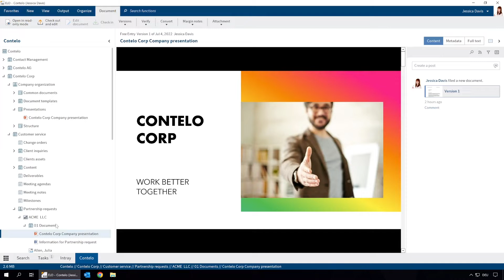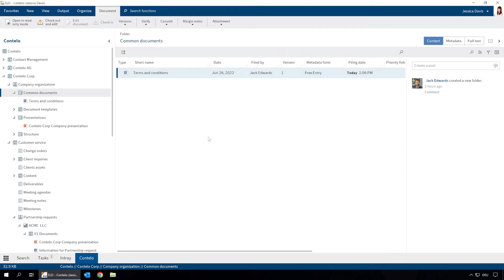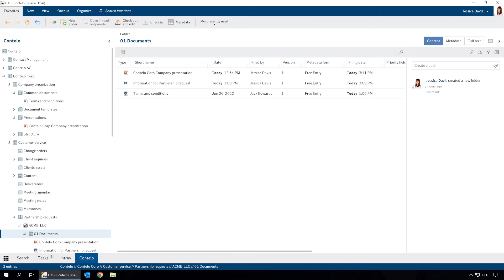How to create a link to a document in ELO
In this video, we show you how to ensure changes to documents are automatically applied to linked documents using the reference function in ELO ECM Suite. This ensures that employees are always using the latest version of a file.